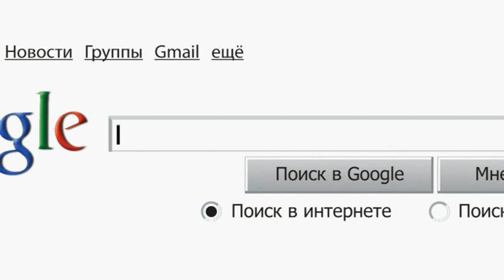iGoogle theme - Masha Cigal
Нажмите, чтобы добавить описание...